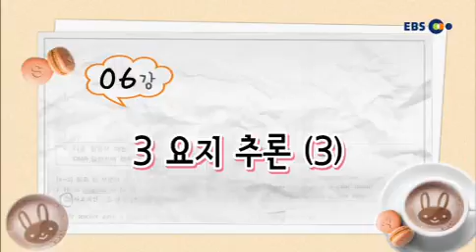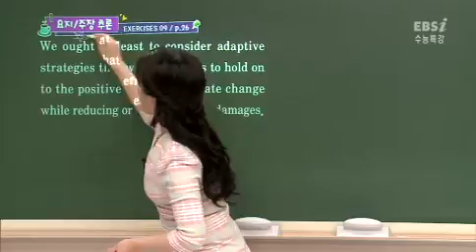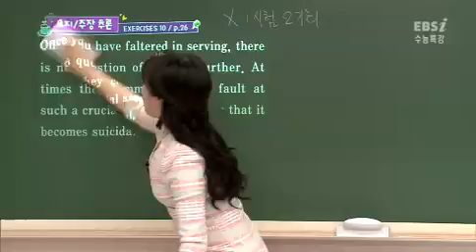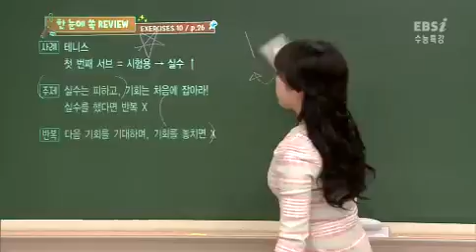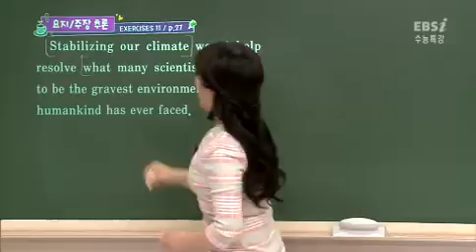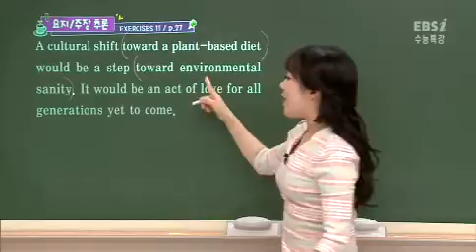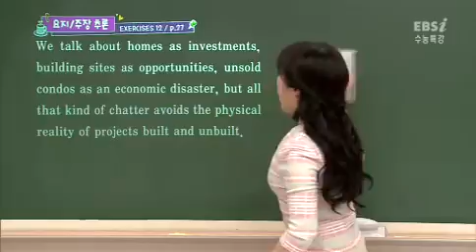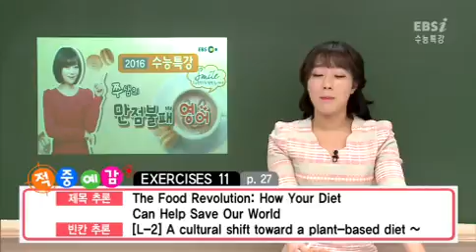06강 3 요지 추론3 고3 공통